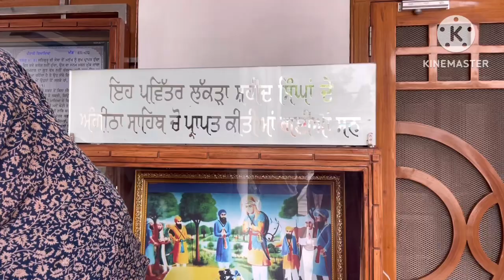Gurudwara Baba Ajit Singh ji Mahilpur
Here we are going to gurudwara sahida singha Mahilpur after that we made recpie of maida BURFI.